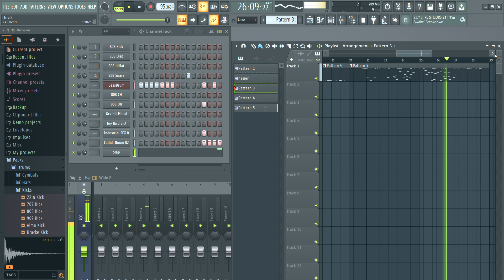WWE Niggo - Shootin up the hood